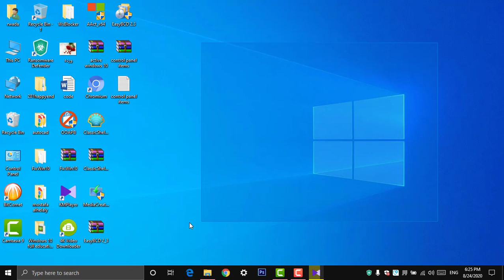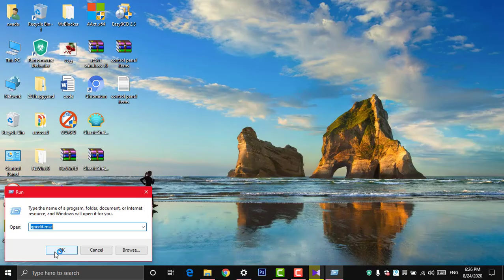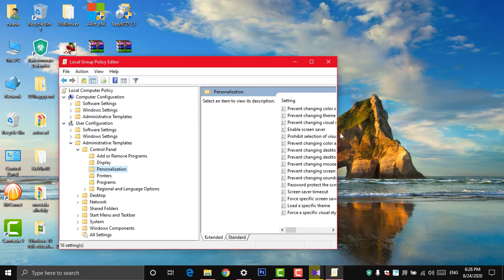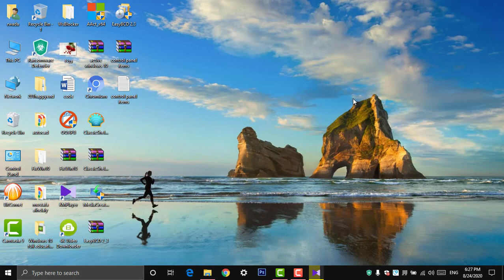Prevent changing computer wallpaper for Windows10 منع تغير خلفية جهاز الكمبيوتر لويندوز 7,8,10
Prevent changing computer wallpaper for Windows10 منع تغير خلفية جهاز الكمبيوتر لويندوز 7,8,10+في هذا الدرس سوف نتعرف على طريقة يمكن من خلال منع أي شخص من تغير خلفية الكمبيوتر ، حيث يعاني الكثير من اصحاب الكمبيوتر الشخصي بتغير خلفية الكمبيوتر من جانب الاصدقاء وهو ما يعتبر تعدي على الخصوصية.
وبعد اطلاعك على شرح طريقة منع تغير خلفية جهاز الكمبيوتر لويندوز 7,8,10 سوف تكون خلفية جهازك محمية من التغير بالطرق التقليدية حيث نقدم لكم افضل طرق منع تغير خلفية الكمبيوتر في هذا الدرس "كيفية منع تغير خلفية جهاز الكمبيوتر"++ In this lesson, we will learn about a method that can be achieved by preventing anyone from changing the computer background, as many PC owners suffer from changing the computer wallpaper on the part of friends, which is considered an infringement of privacy.
After your review of the explanation of how to prevent changing the background of the computer for Windows 7,8,10, the background of your computer will be protected from change by traditional methods, as we present to you the best methods of preventing computer wallpaper change in this lesson "How to prevent changing the background of the computer"